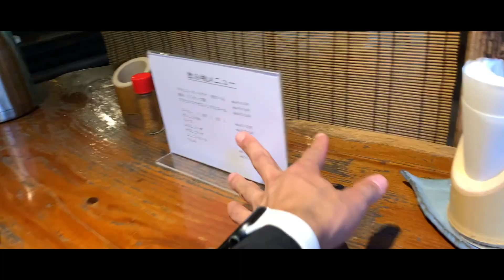【立ちゴケ】飯能リベンジに失敗した男の末路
飯能リベンジを果たしに再びTaKuyaとツーリングをしている夏のある日のこと。

前回とは異なり最高のシチュエーションでの撮影となり、
天候にも恵まれ、GoProの音声も問題なく。
最高のスタートをきることができた一同であった。

…のはずだった。
しかし、後半になるに連れて、お決まりのパターンになってしまう。…のか!?

なんでこうなるんだ‼‼
ンエイイィンッッ!

待ち受ける男の末路を、飯能リベンジに失敗した俺氏を見納めしてください。

※決して狙ってやってはおらず、我々しかできない芸道なのである。
もうここまで来たら、こういうモトブログがZIV RIZEってことだな...。

　　　　　　　　　　　　　　　　　　　TACKT

前回の動画はこちら↓↓
【栃木アカルパ編】

最新情報やアフタートークなどはこちらから。
お気に入りのメンバーを見つけてみよう‼